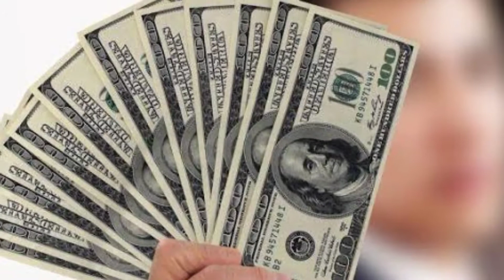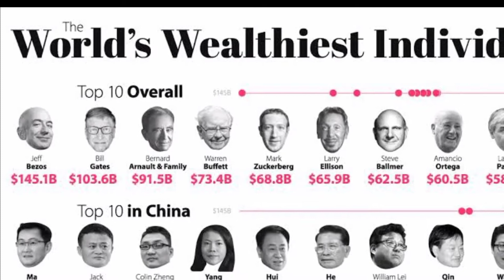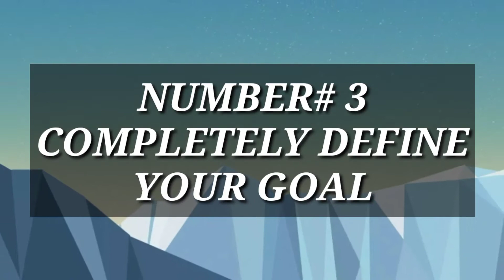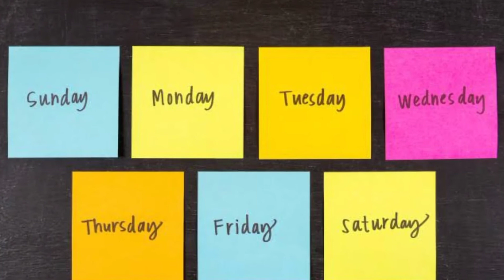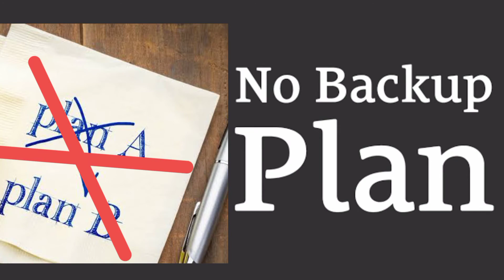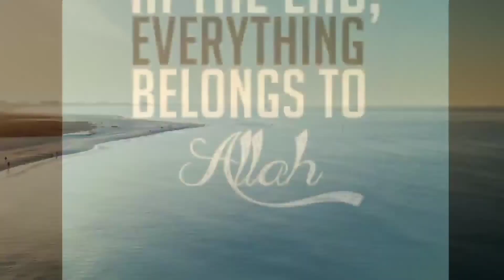THINK AND GROW RICH BOOK SUMMARY|THINK AND GROW RICH IN URDU?|how to get rich?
THIS VIDEO IS ABOUT SUMMARY OF THE GREAT BOOK OF NAPOLEAN HOW TO THINK TO GROW RICH FOCUSING ON THE MOST IMPORTANT TIPS OF THE BOOK WHICH WILL LEAD YOU TO THE STEP BY STEP PROCESS OF THINKING LIKE  WEALTHIEST MEN IN THE WORLD...

COMPLETE SUMMARY OF THE BOOK ⬇️